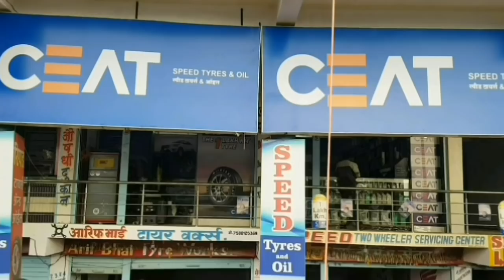kinwat me mahila ke khoon ka aropi pakda gaya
Kinwat
Kinwat nanded mahur mandvi sharkhani islapur bothdi himayatnagar bhokar Nagpur nasik akola Amravati yewatmal parbhani orngabaad osmanabaad mumbai pune pusad Maharashtra